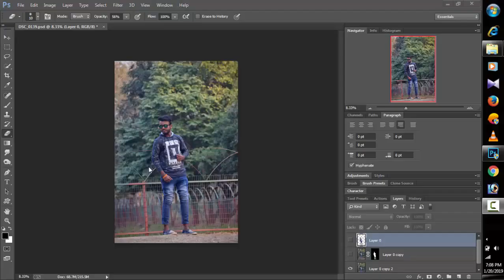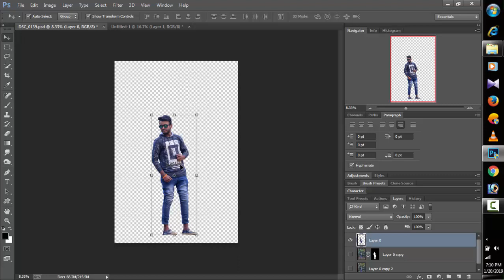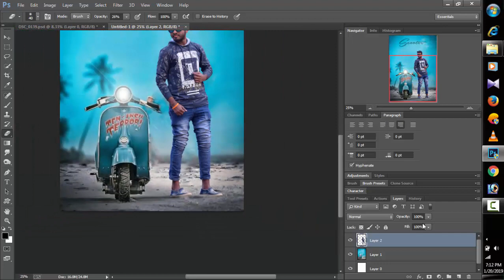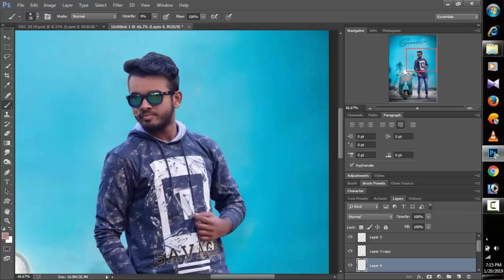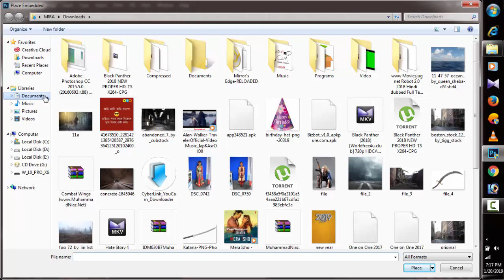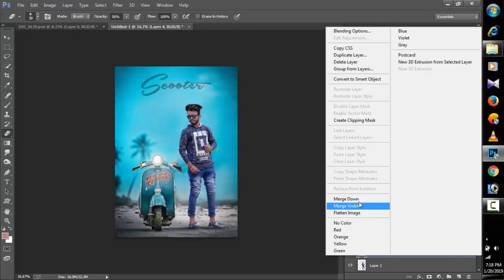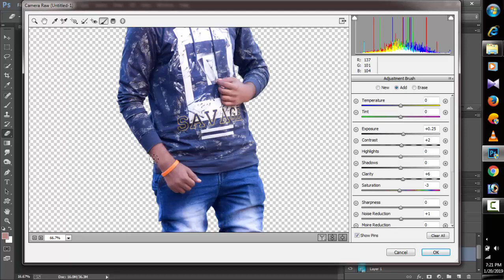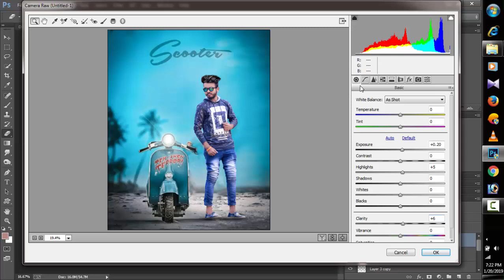Stylish Scooter Background Editing Tutorial 2019 //